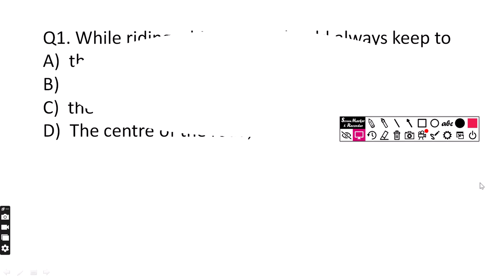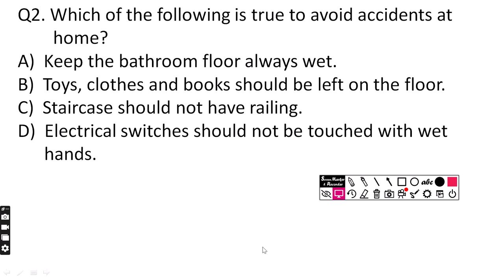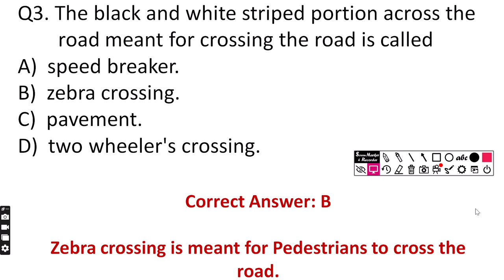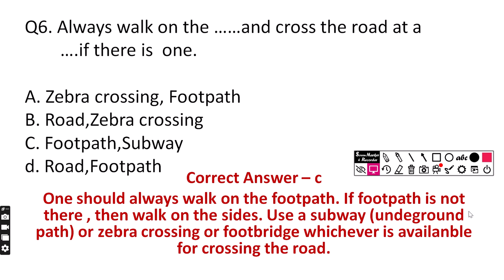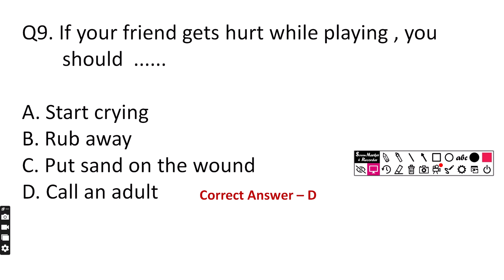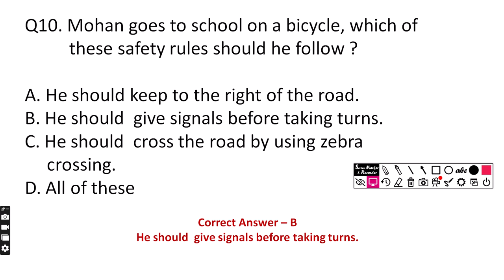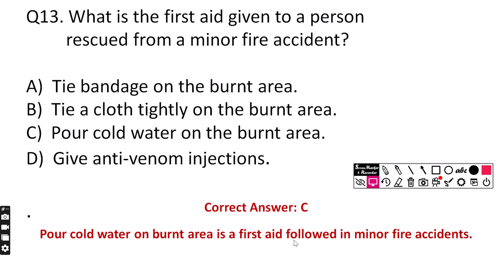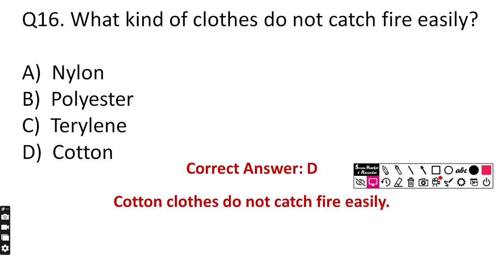Safety Rule mcq For class 3rd/Safety Rule/G.K Mcq/